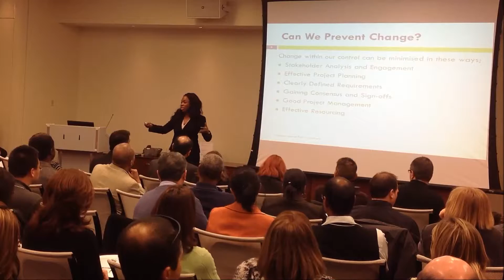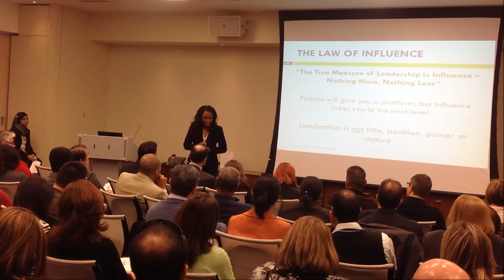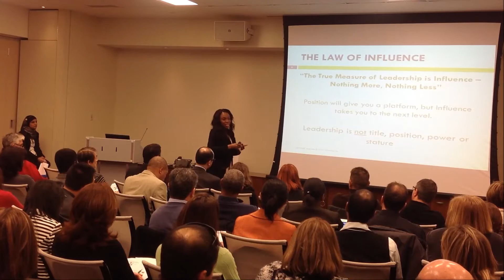Project Recovery - How to Lead and Turnaround Projects Before They Fail.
Yvonne speaking at PMI Lakeshore Symposium